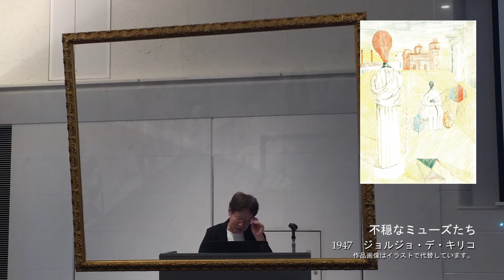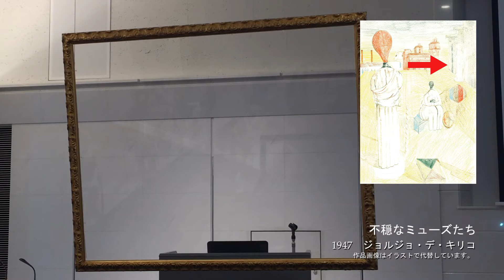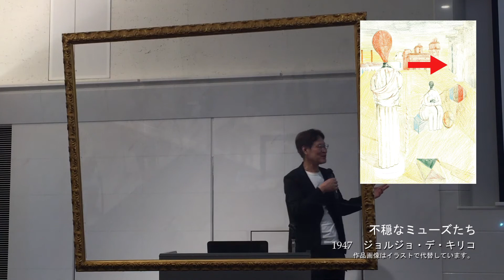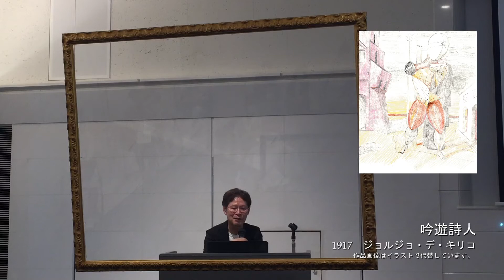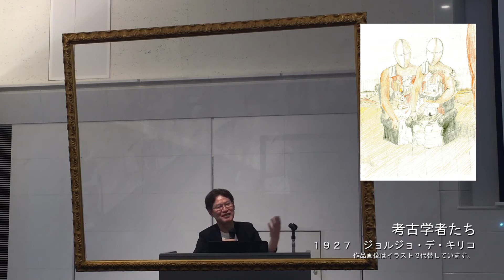おうちでアート 館長講座 #2-4 キャラクターの美術史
高松市美術館　館長講座　まぶさび教室シーズン8 「キャラクターの美術史」

第2講　ジョルジョ・デ・キリコ（2020年7月4日開催）-その4
高松市美術館館長の篠原資明が、ルネサンスの巨匠・レオナルド・ダ・ヴィンチから現代美術作家の村上隆と奈良美智まで、「キャラクター」をテーマに美術史を軽やかに横断します。（全５講）

 ［篠原資明］1950年香川県生まれ。高松市美術館館長。哲学者、詩人、美術評論家、京都大学名誉教授、京都市立芸術大学客員教授。専門は、哲学・美学。